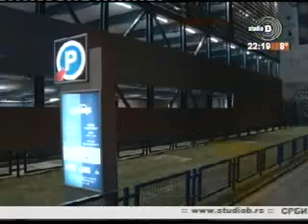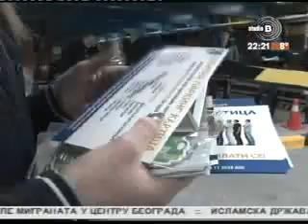Renovirana i modernizovana garaža "Zeleni venac" - Studio B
Rekonstrukcija garaže "Zeleni venac", prva nakon četiri decenije, je završena. Garaža sada ima novu fasadu, dekorativno osvetljenje, krov, konstrukciju za solarne panele i video nadzor.